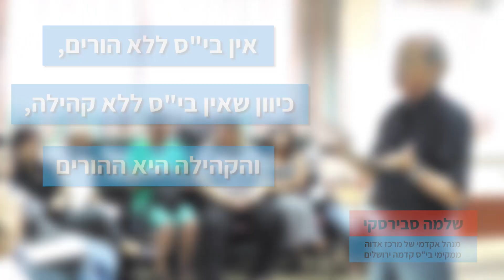מה חשוב לי לקדם בקשר עם ההורים? מדריך למורה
איך אני תופס/ת את הקשר שלי עם ההורים? עד כמה אני רוצה שהם יהיו מעורבים? עם אילו הורים קל לי ועם אילו קשה לי? מה חשוב לי לקדם בקשר עם ההורים ואיך אני עושה את זה? איך לקיים אסיפת הורים משמעותית?

כולנו מבינים/ות כי תקשורת טובה שלנו עם ההורים היא חיונית להצלחת התלמיד/ה בביה”ס. ברור לנו שיש לה השפעה רבה גם על החוויה של התלמיד/ה וגם על החוויה שלנו בכיתה ובביה”ס. בכל זאת בעשייה הממשית עולים קשיים, ועולות שאלות שמחייבות התבוננות.

אז מה יש במדריך יחסי הורים-בית ספר?
עשרות הפעלות, וגם סרטוני השראה וקטעי קריאה קצרים.
בחלק הראשון: מגוון אפשרויות לאסיפות הורים אישיות וכיתתיות, במטרה לקדם את הדיאלוג שלהם איתנו וגם עם הילדים/ות, ובמטרה לסייע בהתמודדות עם המתחים שעלולים להתעורר.
בחלק השני: הצעות לפעילויות בכיתה על הקשר של התלמידים/ות עם הוריהם/ן: סוג הקשר, הציפיות ההדדיות, הקונפליקטים, ודרכים להתמודד עם סכסוכים ומריבות.
החלק השלישי של המדריך מוקדש לעבודת הצוות ולעבודה עצמית. חלק זה מאפשר לנו לבחון ביננו לבין עצמנו שאלות בנוגע לקשר שלנו עם ההורים, ולהגדיר לעצמנו איך אנחנו תופסות/ים את הקשר עם ההורים, ואיך אנחנו רוצות שיהיה.

קדמה היא עמותה חינוכית-חברתית הפועלת למען השוויון והצדק החברתי בישראל בדרך של חינוך. העמותה מלווה ותומכת בבתי ספר הפועלים בקהילה עם רמת חינוך גבוהה, עם זיקת למסורת ולתרבות של התלמידים, ועם תפיסת עולם חברתית-שוויונית. כמו כן, העמותה מפתחת חומרי למידה עם אג’נדה של צדק חברתי, ומכשירה מורות/ים המאמינות/ים בשינוי חברתי בדרך של חינוך.